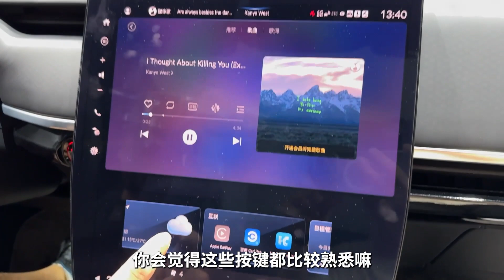本田又造电动，还行不行？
本田之前的“验证码”电动车令人一言难尽，这车又是推新品牌又是弄新产品。坐进去感受一下居然还行？